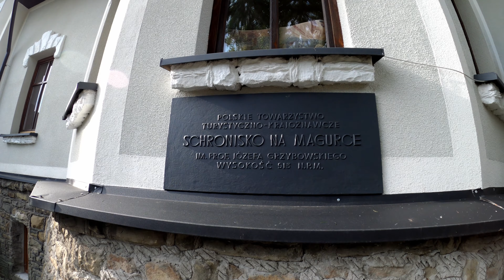Gaiki - Magurka Wilkowicka - Czupel - Straconka - Góry Beskid Mały - Korona Gór Polski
Trasa zaczyna się koło kościoła w Bielsku-Białej w Straconce - Gaiki - Przegibek - Magurka Wilkowicka - Czupel i zejście żółtym do Straconki.